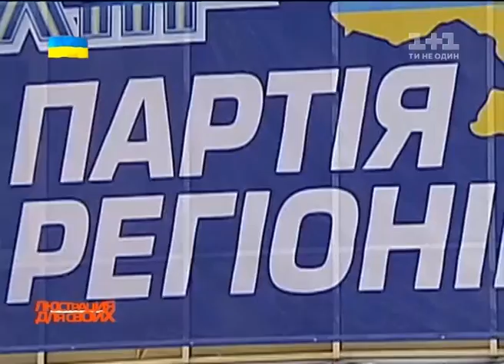Українські сенсації. Кому служать регіонали після втечі Януковича?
Бондаренок,Олійник, Лук'янов та інші регіонали котрі були проти Майдану тепер тікають у нове п об'єднання «За мир та справедливість»